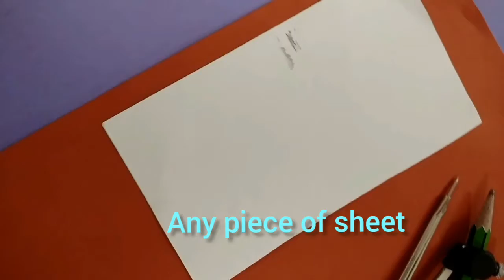STD 5 & 6 DRAWING RAKHI MAKING